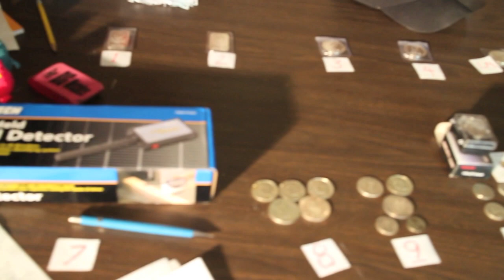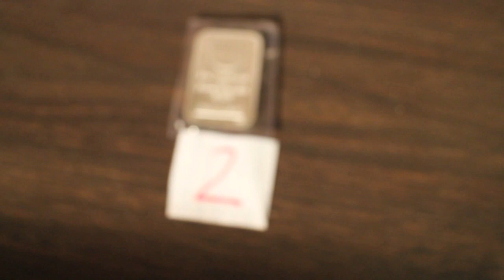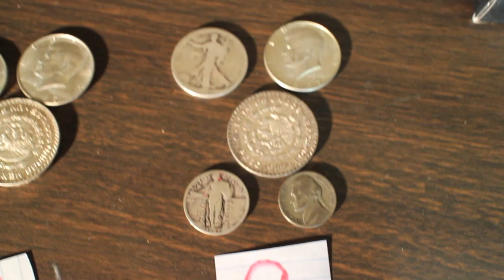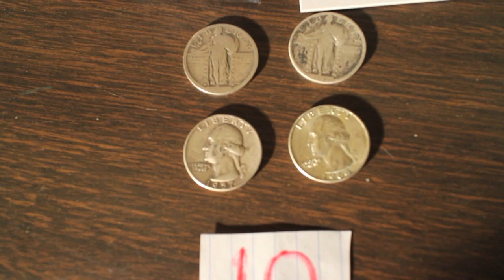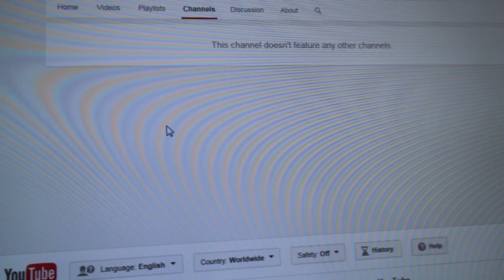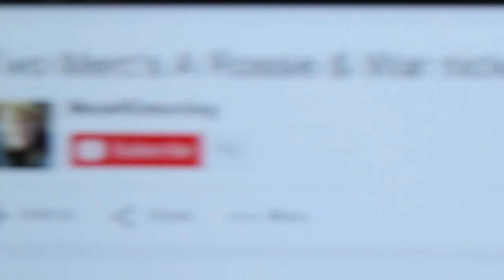CLOSED......APS Contest for January 2015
Prizes for A..P.S. January Drawing are
#1     1 troy ounce silver Bar
# 2    1 troy ounce silver Bar
#3     1 troy ounce silver OPM Round
#4     1 troy ounce silver OPM Round
#5     1 troy ounce silver Morgan Round
#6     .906 Troy ounces of 90% silver from 3 U.S. coins...a 1888o Morgan dollar, a 1944p  35% war nickel, and a beat up merc dime
#7     a Centech PinPointer
#8     Three 40% Silver Kennedy Half dollars , and 2 un peso 10% silver coins  ,=.9147 Troy OZ of silver
#9  A   1920D  90% Walker half , a40% half, ,a 10% un peso, , a 1927P SLQ and a 1942s 35% war nickel  equal .9037 Troy ounces silver
#10  Two -no date SLQ's , a 1957d and 1964d quarters ,  a 1/10th  troy ounce round , and 10x jewelers loupe .
#11 a (sunshine Minting) 1/2 OZ round. ,a beat up 1905P barber dime ,a 1943 mercury dime 3 - 35% silver war nickels , a new 10x Magnifying jewelers loupe
#12 a 90% 1964 Kennedy half dollar , a 10% un Peso , 4 x 90% silver dimes , a 1954d Roosevelt , 1920 p mercury , 1936d merc , 1944s merc , and a new 10x jewelers loupe

#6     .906 Troy ounce of 90% silver from 3 US coins...1888o Morgan dollar ,a 1944p  35% war nickel, and a beat up mercury dime
#7     A (New in Box )   Centech PinPointer
#8     3X 40% Silver Kennedy Half dollars , 2 un peso 10% silver ,=.9147 Troy OZ of silver
#9 a 1920D 90% Walker half , a 40% half, ,a 10% un peso, , a 1927P SLQ and a 1942s 35% war nickel  .9037 Troy ounce silver
#12 a 90% 1964 Kennedy half dollar , a 10% un Peso , 4 x 90% silver dimes , a 1954d Roosevelt , 1920 p mercury , 1936d mercury , 1944s mercury , and a new 10x jewelers loupe .